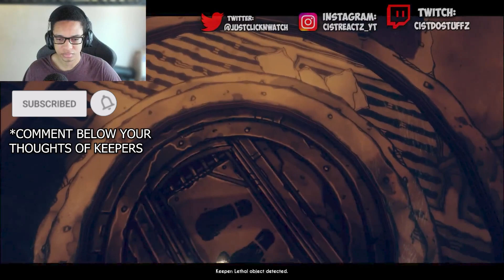ALICE ANGEL BOSS FIGHT IN Bendy and the Dark Revival Part 5